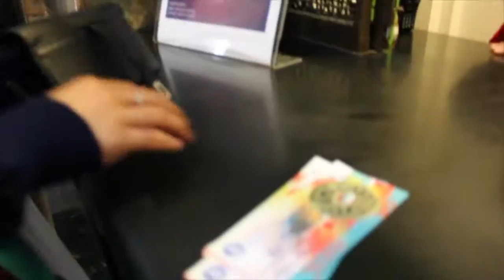Wonderful Indonesia [Jakarta] | Fansi Lantana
This video is made for a college project in the Multimedia Signal Processing class. Our topic is Image & Video Processing on Wonderful Indonesia.

Wonderful Indonesia is quite wide to be covered so we planned to limit the scope into one area which is Jakarta. Enjoy Jakarta is one of the catch phrase on promoting the city.

Here are the Image & Video Processing detail

Movie Editor:
iMovie

Camera:
* Canon D550
* Xiomi Yi

Place:
- Museum Gajah
- Kota Tua
- Museum Bank Indonesia
- Tugu Palawan
- Taman Suropati
- Monument Nasional

Vine: Fansilantana